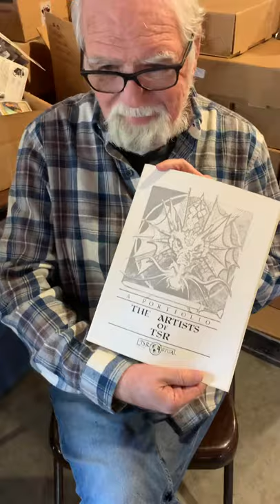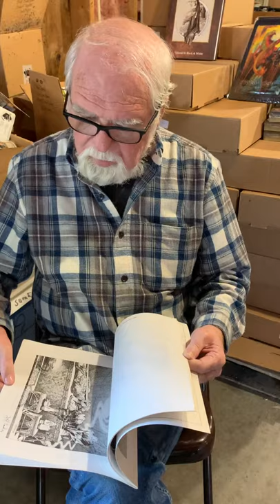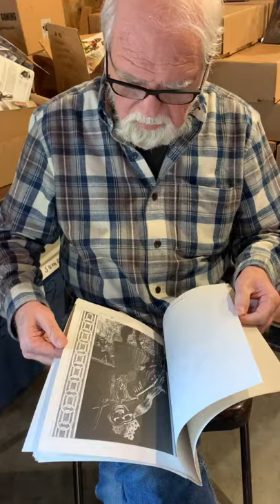Larry Elmore discussing THE ARTISTS OF TSR Portfolio from 1982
Larry Elmore discusses the Ultra Rare “The Artists of  TSR” portfolio from 1982:
Artists of TSR consists of twelve 8 1/2" x 11" black-and-white art prints protected by a wrap-around cover.  An introduction is given by TSR Art Dept head Jim Roslof on the inside cover, and some background info on the artists is detailed on the inside back cover.  The portfolio consists of two prints each by the following artists: Jeff Easley, Larry Elmore, Jim Holloway, Harry Quinn, Jim Roslof, and Tim Truman.

The portfolio was released by the RPGA in 1982, but printed in very limited quantities (approximately 200).  According to Frank Mentzer (a TSR staff member at the time), very few of these were actually sold, and the rest presumably pulped.

(At the time of the video posting I did not know how many of these portfolios were released signed. All images I could find of other versions of this portfolio so no signatures.)